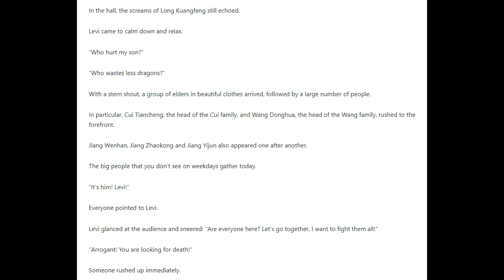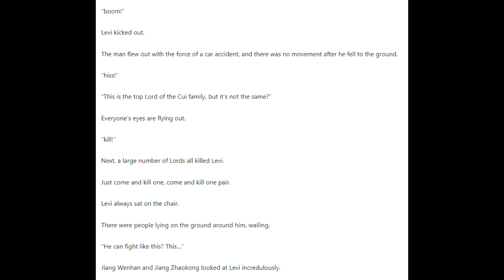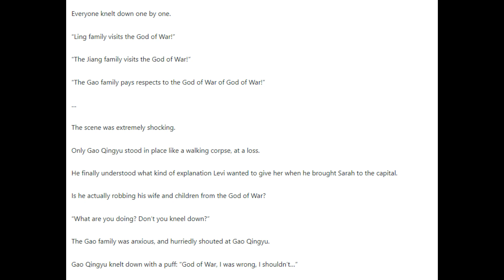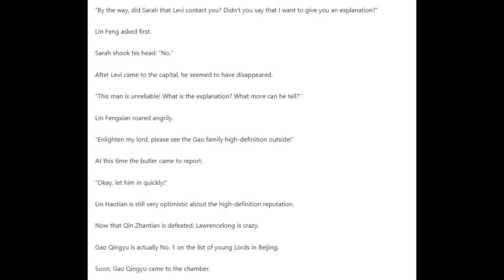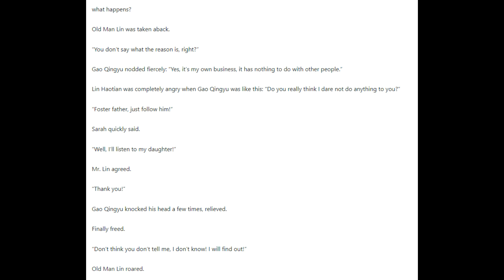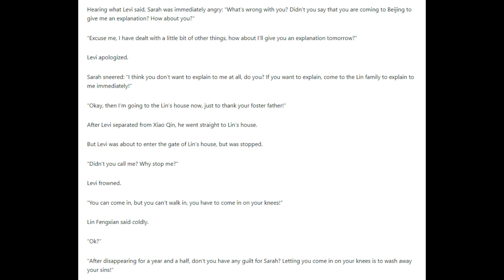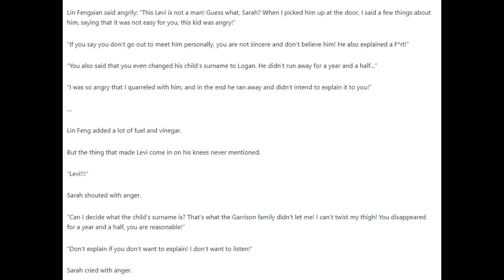The Protector Chapters 1171 - 1175